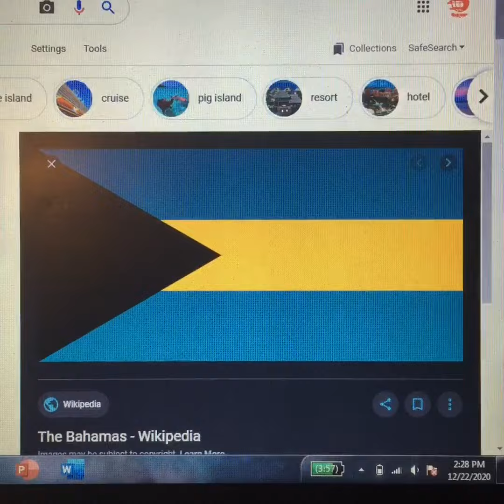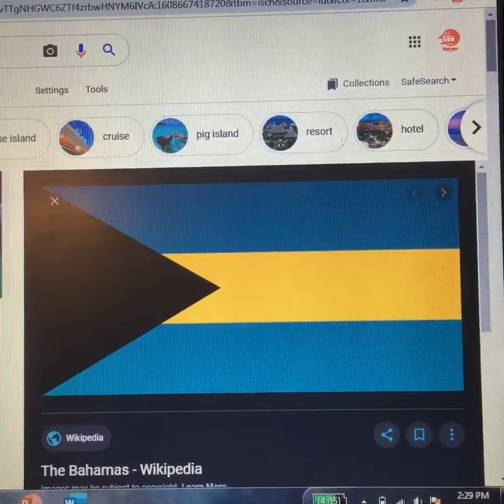My Review on The Bahamas (Last Video for 2020)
The reason why it’s gonna be my last video for this year is because my 17th Birthday is coming tomorrow. And I will open my gifts on Christmas Eve. On Christmas Day until December 30, I will fly out of town to go see my Aunt and Uncle in New Mexico.